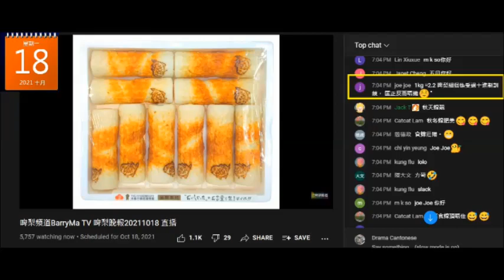20211018 啤梨晚報撚屌馬健賢問鳩吹英國大學畢的打女人偷錢賊林匡正一公斤係咪2 2磅，鳩吹香港出世長大讀到中五畢業業兼溫書3日會考21分唔識答，連腦殘都留言嘲笑唔識十進制